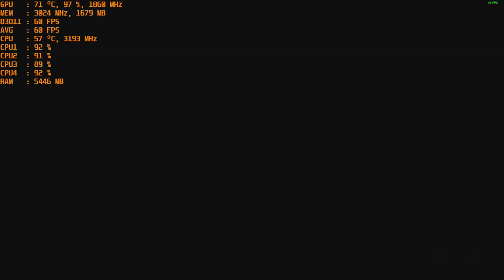Generation Zero - With The Nvidia GT 1030 Gddr5 at 1080p & Intel I5 2400